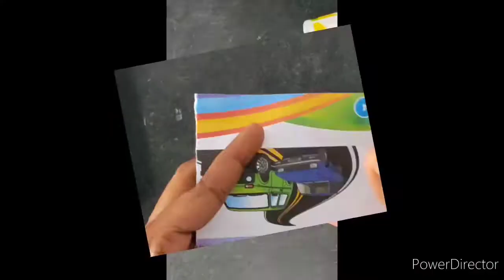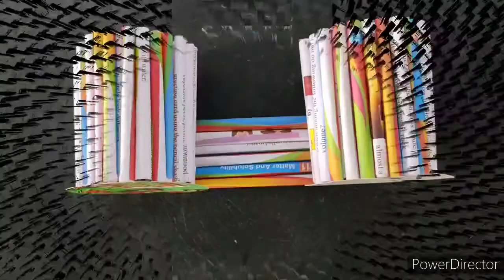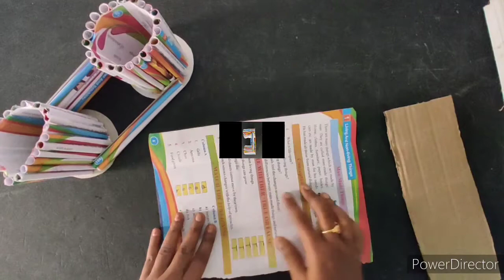Bestuseofwaste# Easy way of Making Beautiful Pen & Mobile Holder with waste papers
Easy way of making beautiful pen & mobile holder with waste papers Hema's Creations